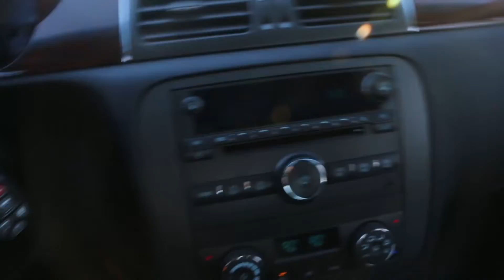Our Authentic Family!! January 11th 2019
Hi We are Super and Sunshine! A family of 7. We make videos when we can and love having new experiences, seeing amazing places, and making new friends. Join our daily adventures and get to know our family as we begin this crazy new chapter in our lives!

Sign up to get a special limited edition Postcard from our family once a month and help support us to make more videos